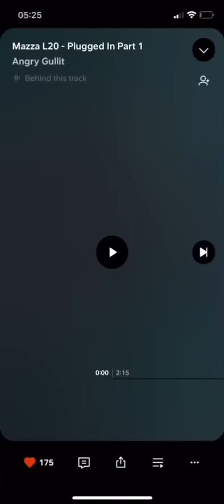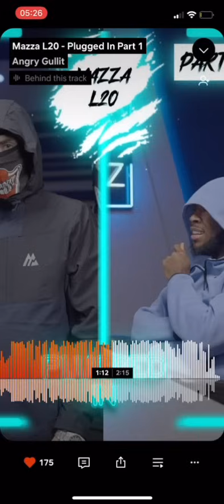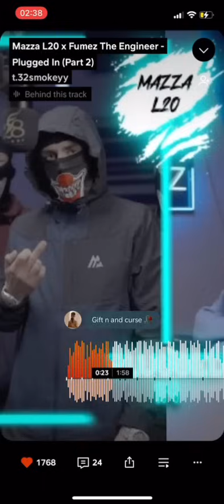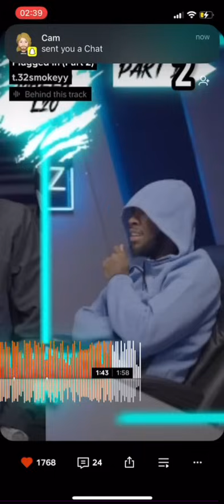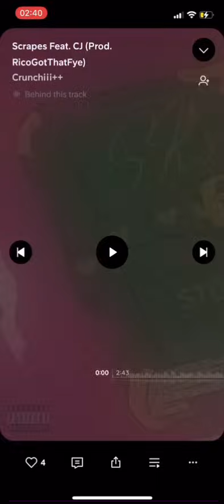Mazza L20 - Plugged in with Fumez The Engineer Part 1 and 2